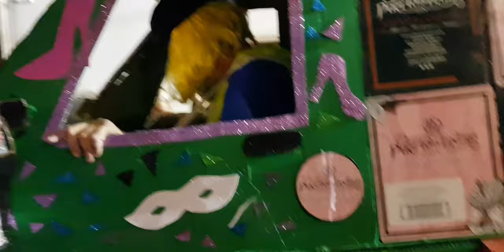"MASCARITA PONTE TACÓN 🎭 PUERTO DE LA CRUZ 2020 🤡 TENERIFE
Carnaval Puerto de la Cruz 2020